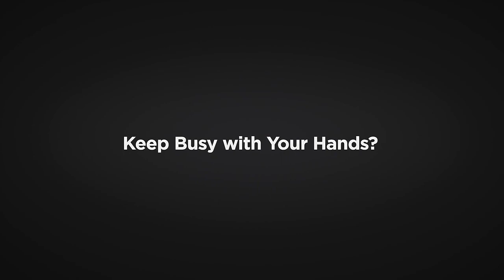Midea S8+ robot vacuum cleaner and mop , High frequency vibrating Mopping , 4000Pa Strong Suction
Midea S8+ vacuum cleaner robot
30 Days without Emptying

Robot vacuum has built-in 5200mAh high-capacity battery, which can clean continuously for 150-180 minutes (about 180㎡-200㎡). The vacuum cleaner robot with suction station, when the battery is low, the sweeper automatically navigates back to the base station for charging. After fully charged, it continues to work in the same place. Equipped with a 2.5L dust box that can collect dust and pet hair for up to 30 days.

High frequency vibrating Mopping

Vibrating 500 times per minute with the vibrating water tank for wet cleaning, the robot vacuum cleaner can not only completely remove dust, but also oil and kitchen sauce stains and other stubborn stains and stains. sticky.

LDS Laser-Navigation

High-precision LDS laser navigation system, 3D recognition in all aspects, real-time drawing of accurate maps, it can store more detailed and accurate maps of multi-story apartments, ensuring dual mapping efficiency and cleaning speed. Compatible with Alex, Google Assistant, APP, etc. You can schedule a cleaning appointment through the sweeper's voice command or APP, and clean anytime, anywhere.

4000Pa Strong Suction

The 4000Pa robot vacuum cleaner with Nidec BLDC motor has a powerful suction system and a unique air intake design to prevent pet hair debris. With a V-shaped roller brush, it automatically adapts to the surface and effortlessly removes stubborn dust from dead corners.